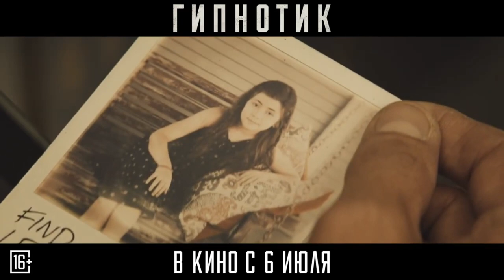Гипнотик — Русский трейлер (2023)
Русский трейлер фильма : Гипнотик (2023)
Оригинальное название : Hypnotic
Слоган : ( )

Дата выхода в мире : 12 марта (2023)

Жанр : боевик, триллер, детектив
Страна : США
Дистрибьютор : «Централ Партнершип»
Режиссер : Роберт Родригес

В ролях : Бен Аффлек, Уильям Фихтнер, Алиси Брага, Дж.Д. Пардо, Дайо Окенийи, Джефф Фэйи, Джеки Эрл Хейли, Зейн Холц, Келли Фрай и др...

О фильме : Детектив расследует серию ограблений и оказывается в странной истории с собственной пропавшей дочерью и тайной правительственной программой.